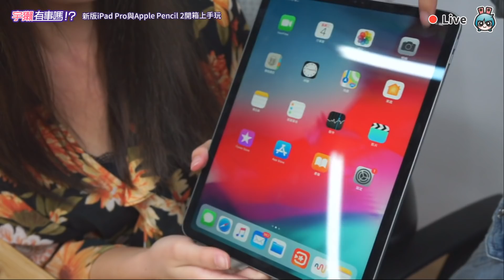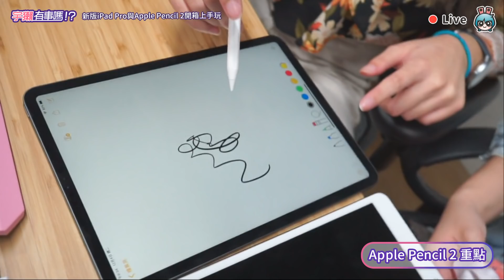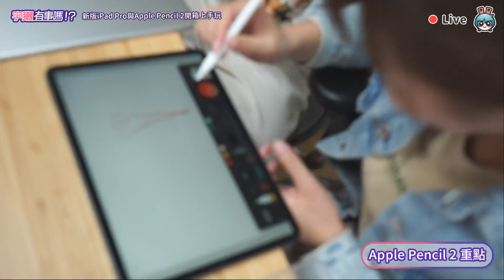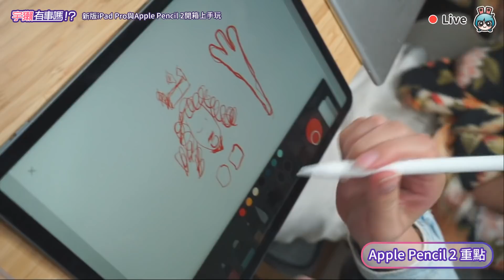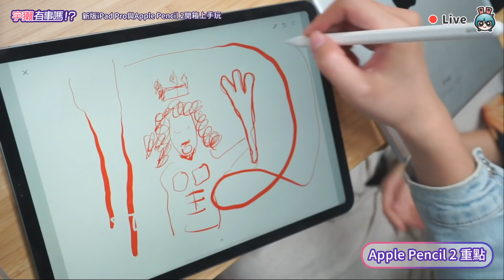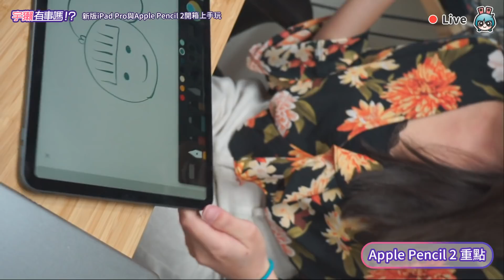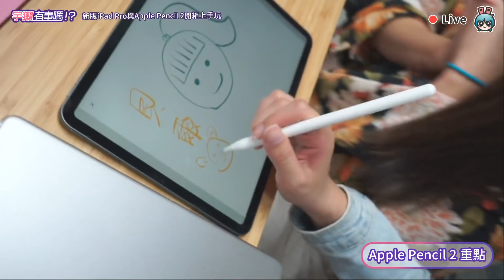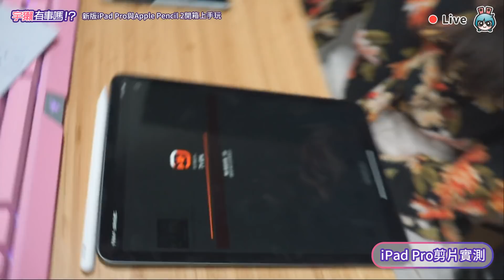宇獺有事嗎!? EP33 - 新版iPad Pro與Apple Pencil 2開箱上手玩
雖然台灣還沒開賣，但我們已經拿到熱騰騰的iPad Pro和第二代Apple Pencil啦！
馬上帶大家開箱看一下他們各自的重點，以及值不值得買吧～